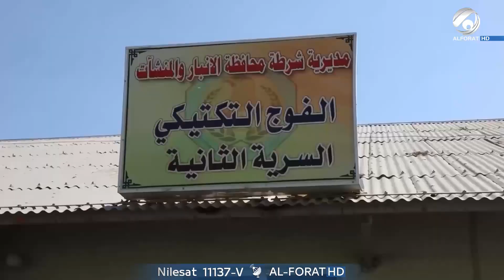الو شؤون مع المقدم محمد علي الحسون & المقدم سيف عبد الكريم | 2023/6/25